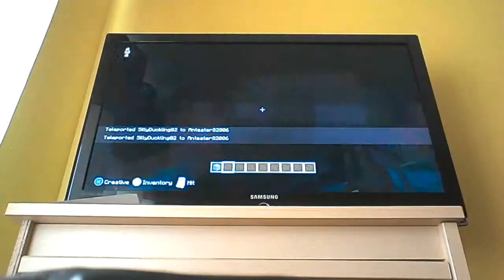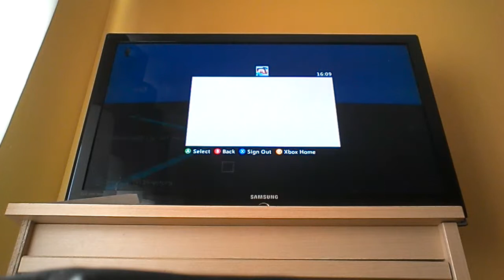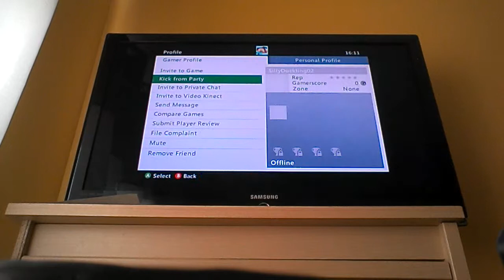Baby gets hacked by anton